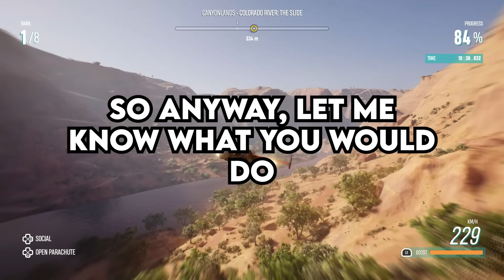Karen DEMANDS Free SLAVE LABOR or else she’s going to Report me - MaliciousCompliance Reddit Podcast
0:00 Karen DEMANDS Free SLAVE LABOR or else she’s going to Report me
6:00 2 Guys Try to Humiliate Waiter
12:19 Boyfriend Can't Date Younger Girls

podcast reddit real estate, finance, investing, stocks, reddit storytime reddit top posts r/confession r/entitledparents r/tifu r/prorevenge r/maliciouscompliance r/choosingbeggers r/entitledpeople r/IDOWorkHereLady r/Idontworkherelady r/personalfinance r/AmITheA**hole r/AITA

👉easymode - vibey music for chillin (Cream of the Stream)